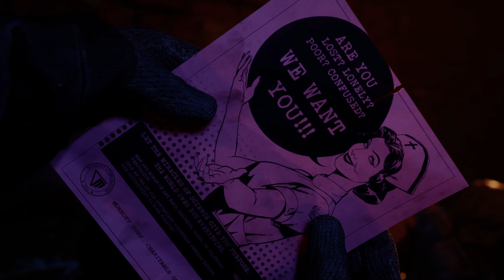The Outlast Trials (PC - Steam) Intro + Tutorial!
Il nuovissimo survival horror coop a 4 giocatori di Red Barrels in accesso anticipato su Steam!